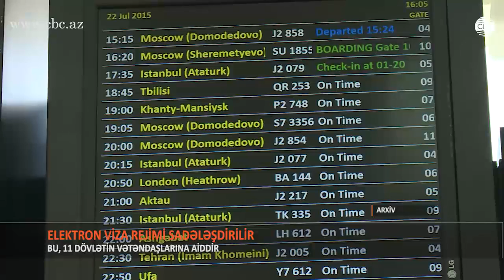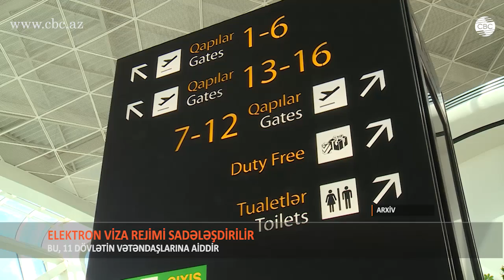Elektron viza sistemi sadələşdirilir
Bu gündən bəzi ölkələrin vətəndaşları Azərbaycanın bütün beynəlxalq statuslu hava limanlarında sadələşdirilmiş viza rəsmiləşdirilməsi qaydası tətbiq edilir. Qətər, Oman, Səudiyyə Ərəbistanı, Bəhreyn, Küveyt, Yaponiya, Çin, Koreya Respublikası, Malayziya və Sinqapur vətəndaşları 30 günlük birdəfəlik vizanı hava limanında rəsmiləşdirə biləcəklər. Bununla bağlı Prezident İlham Əliyev Nazirlər Kabinetinin iclasında tapşırıq verib. Məqsəd Ölkəyə turizm səfərlərini və işgüzar əlaqələri təşviq etməkdir. Turizm sahəsində araşdırmaçı jurnalisr Mirsməd Cəfərlinin fikrincə, bu qərər təkcə turist axınına deyil həm də sərmayə axınına yol aça bilər

Jurnalist Mirsəməd Cəfərli: "Bizdə qeyri neft sektoru olaraq turizm iqtisadiyyatn mühüm təməl prinsipləri olduğundan onu inkişaf etdirəcək. Əgər turistlər görəcəksə ki, Azərbaycana çoxlu sayda nəqliyyat hava daşımaçılığı şirkəti gəlirsə, deməli Azərbaycana daha çox turistlər gələcək. Bu isə valyutanın gətirilməsi deməkdir".

Ötən ilin noyabrın 10-dan etibarən Birləşmiş Ərəb Əmirliklərinin vətəndaşlarına sadələşdirilmiş viza rejimi tətbiq edilib. Həmin vaxtdan bu günə kimi 3 min nəfərdən çox Birləşmiş Ərəb Əmirliklərinin vətəndaşı ölkəmizə turist səfəri edib. İndi bu qaydanın daha 10 ölkəyə təqbiq olunması turizm şirkətlərinin həm məsuliyyətini, həm də gözləntisini çoxaldıb

Turizm şirkətinin icraçı direktoru Maya Nağıyeva: "Bundan sonrada ölkələrin siyahısı çoxalacaq. Gözləntilərimiz təbii ki, çoxdur siyahıya baxdıqda görürük ki, Ərəb ölkələrinin Azərbaycana marağı həddindən artıq çoxdu sirf buna görədə ərəb ölkələri nəzərdə tututlub.

Məhz ərəb ölkələri ilə gediş-gəlişin intensivləşməsi gözlənildiyindən,  "Qatar Airways" şirkəti martın 27-dən Doha-Bakı-Doha marşrutu üzrə reyslərin sayını həftədə 11-dək artırmağı planlaşdırır. Hələ ki, Şirkət Doha-Bakı-Doha marşrutu üzrə reysləri hər gün həyata keçirir. Azərbaycana marağı artıran digər aviaşirkətlər də var.

Jurnalist Mirsəməd Cəfərli: "Qatar haval yolları Azərbaycana uçuşların sayını artırırsa deməli bu nəzərə alır ki Azərbaycana daha çox turist gələcək. Bu Azərbaycanın turizm potensialının artması Mart ayından “Vizzair” şirkəti Azərbaycana uçuşlarını bərpa edir .Bu çox yaxşı xəbərdi. Təkcə Azərbaycanadan turistlər getmiyəcək, həm də avropadan gələcək turistlər Azərbaycana. Bu hamısı Azərbaycan marağın artmasından doğur".

Elektron viza sistemi fəaliyyətə başladığı gündən akreditasiyadan keçmiş 56  turizm şirkətin 47477 turist elektron viza rəsmilləşdirilib. Ümumiyyətlə, bu sistemin işə düşməsindən sonra xüsusilə Avropadan ölkəmizə gələn turistlərin sayında artım müşahidə olunur. Hələ ki, elektron vizaların verilməsi ən geci 10 iş günündə həyata keçirilir. Bu müddətin 5 iş gününə kimi azaldılması üçün Mədəniyyət və Turizm və Xarici İşlər nazirlikləri birgə təklif irəli sürüb. Bununla bağlı yaxın gələcəkdə Miqrasiya ilə bağlı qanuna dəyişiklik ediləcəyi gözlənilir.